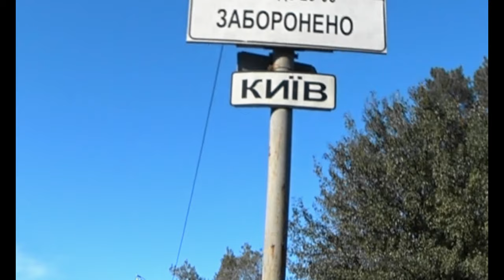Велосипедом через Україну. З півночі на південь. #6 Across Ukraine SUBTITLE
✅Подорож велосипедом Україною, з півночі на південь.
✅ Маршрут: Грем'яч - Ізмаїл, 760км.
✅ Шлях на північ Київ, Шостка.

У кіно додані субтитри українською що дозволяє передивлятися кіно з автоматичним перекладом субтитрів на мови які додані до бібліотеки YouTube

✅Cycling to Ukraine, from north to south.
✅ Route: Gremyach - Izmail, 760 km.
✅ Way to the north Kyiv, Shostka.

Ukrainian subtitles added to the video, the English translation is played automatically using the YouTube subtitle translator